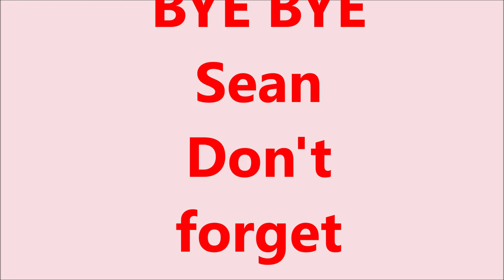Goodbye Sean Coyle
Sean Coyle get a weeks notice and leaves Radio Foyle.